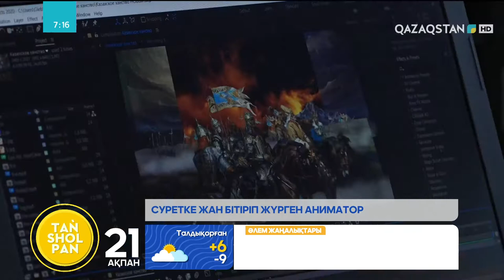«Әбілқайыр хан» картинасын анимациялауға қанша уақыт жұмсады? | Аниматор Глеб Пономарев